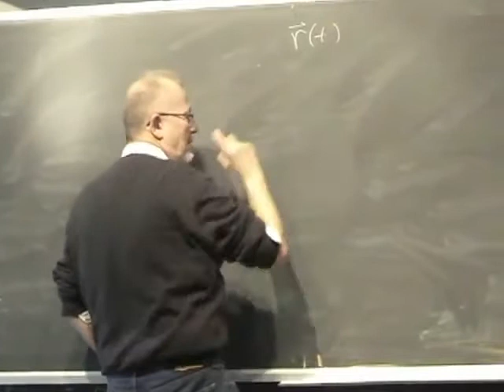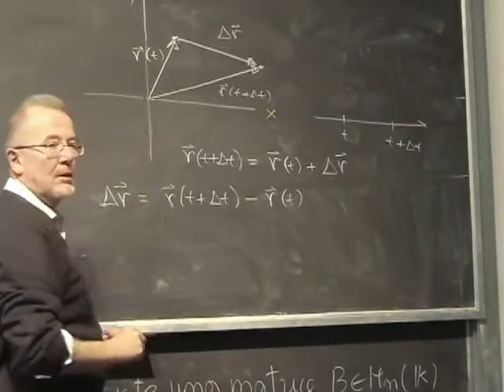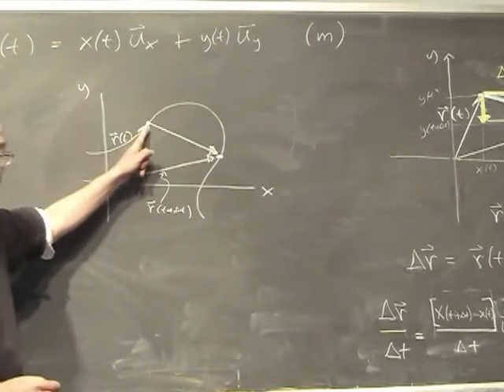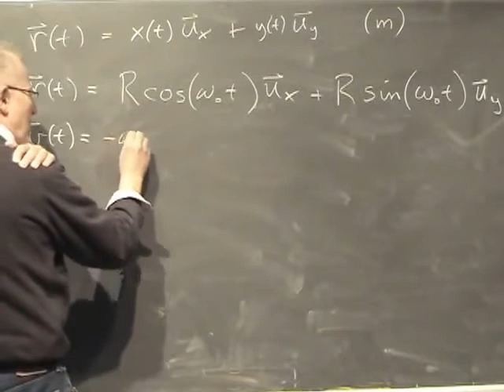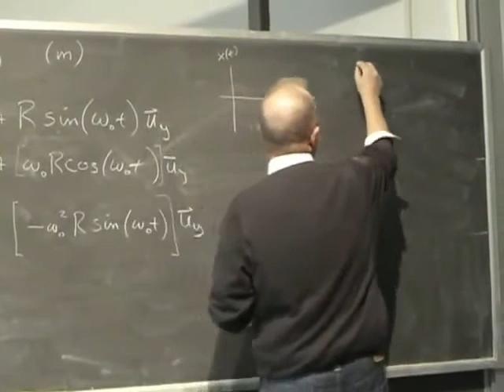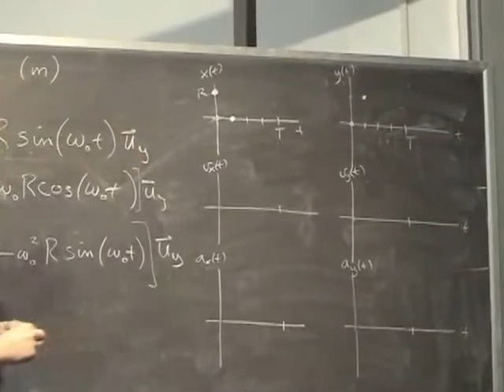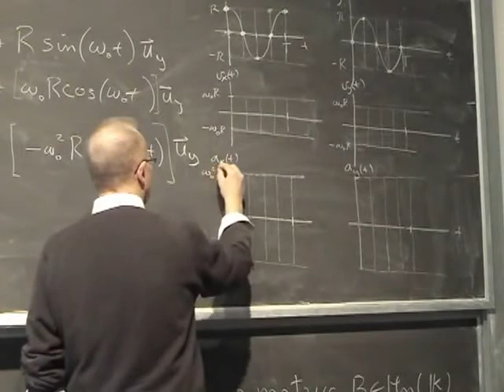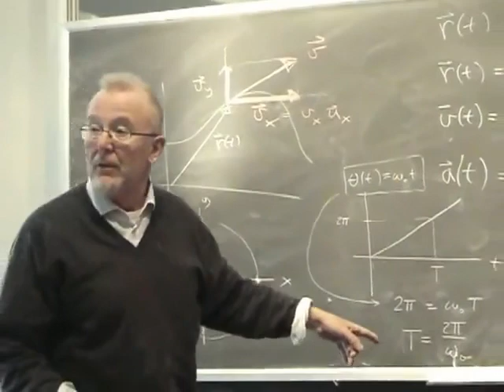Fisica Generale Lezione 3 Università Parte 1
Argomenti della Lezione:

Moto circolare uniforme